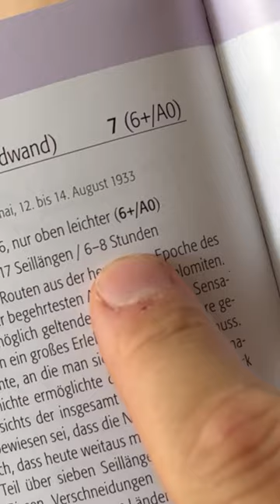Climbing the North Face of the Tre Cime di Lavaredo (Grande Cime) in the Dolomites - Comici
When climbing is your passion, sooner or later you find out about the beauty of the dolomites.
The north face of one of the most outstanding rock massives, the Tre Cime di Lavaredo, was finally climbed by the Italian Alpinist Emilio Comici in 1936.

For us, who did not grow up close to the mountains, being gym heroes, this iconic route was one of our biggest challenges.

What Emilio Comici did back then was so visionary and outstanding and leaves me in great awe for his for his achievements.